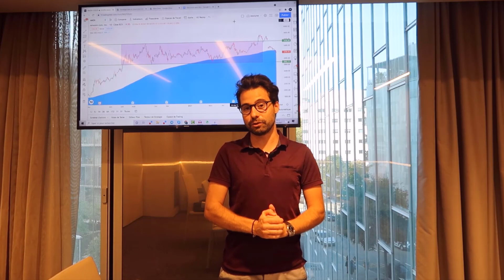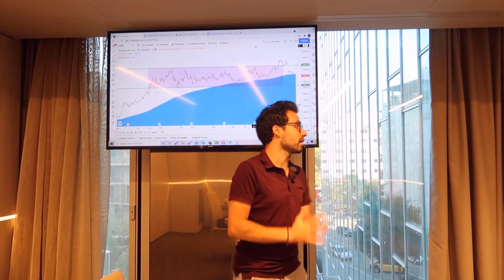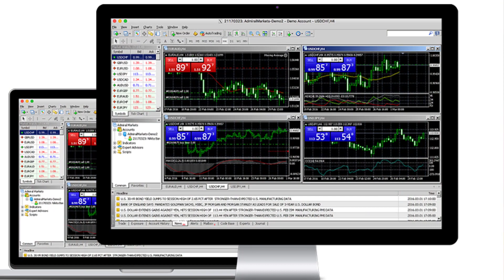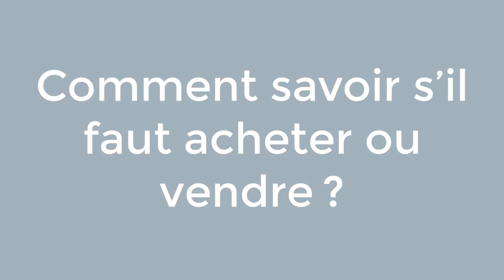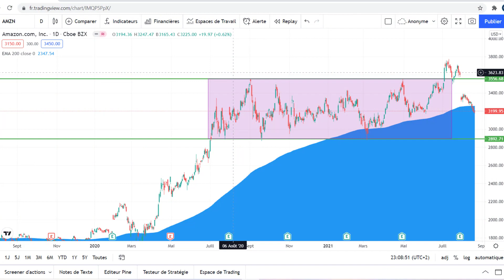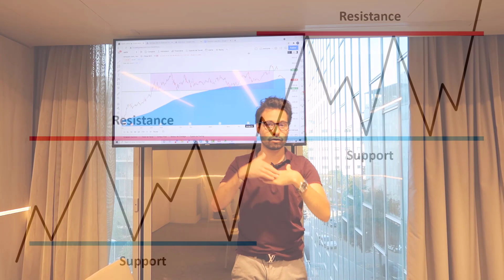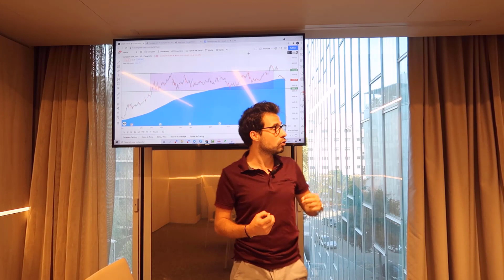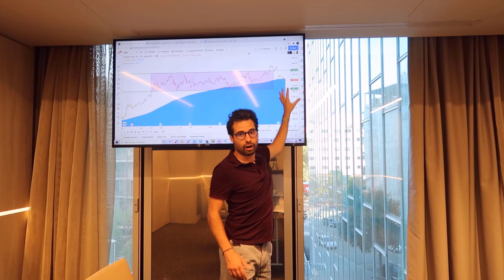Les Bases du Trading pour Débutants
▬▬▬▬▬▬▬▬▬▬ 📈 NOS PARTENAIRES 📈▬▬▬▬▬▬▬▬▬

▬▬▬▬▬▬▬▬▬▬ 📈 APPEL GRATUIT 📈▬▬▬▬▬▬▬▬▬

Trader sur les marchés financiers en général, sur le Forex et les CFD en particulier comporte de nombreux risques. Vous pouvez subir des pertes supérieures à l’investissement initial et donc engager votre santé et votre responsabilité financières. Nous vous recommandons donc d’agir sur ces marchés financiers avec la plus grande prudence. En outre, il est essentiel que vous connaissiez tous les mécanismes inhérents au trading avant de commencer vos transactions sur des marchés « réels ». Dans tous les cas, la société FPX Swiss Capital Sàrl ne saurait être tenue pour responsable de vos pertes sur ces marchés.